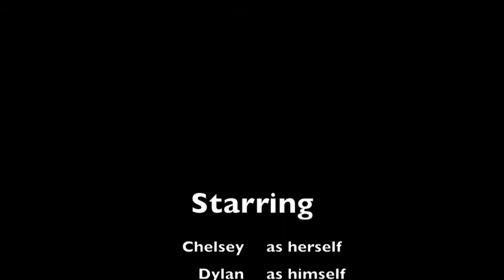Prelim Task - "The Conversation"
Chelsey Gritton, Dylan Streader and Ralph Akhigbe. :')